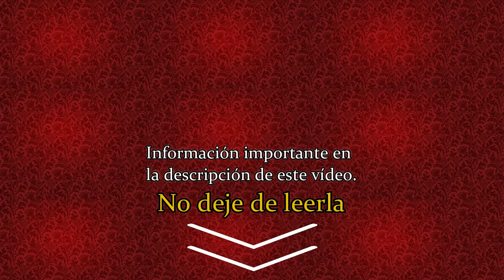El Sagrado Corazón de Jesús tiene la cura al desánimo.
Inscríbase al Grupo de FAMILIAS DEL SAGRADO CORAZÓN y reciba todas estas gracias: